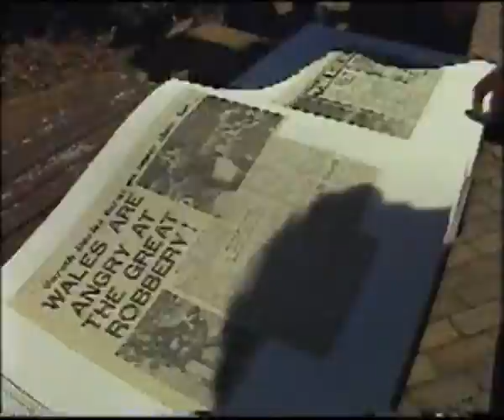1978 ALLBLACK grandslam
ALLBLACKS go to UK and win a grandslam.